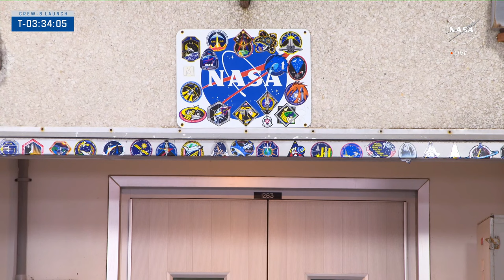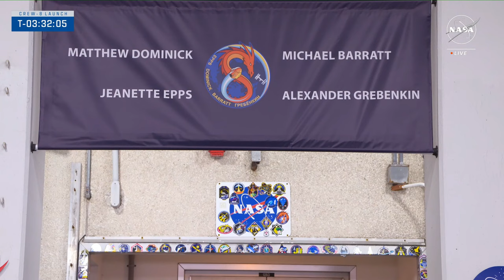Postponed: SpaceX/Crew-8 Mission - Falcon 9 Rocket Launch to the International Space Station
Live coverage of the launch activities for the NASA's SpaceX Crew-8 mission with astronauts to the International Space Station, with liftoff scheduled for 12:04 a.m. EST (0504 UTC) on Friday, March 1. The crew will launch aboard the SpaceX Dragon spacecraft, propelled by a Falcon 9 rocket, from Launch Complex 39A at NASA's Kennedy Space Center in Florida. The crew comprises NASA astronaut Matthew Dominick as commander, NASA astronaut Michael Barratt as pilot, NASA astronaut Jeanette Epps as mission specialist, and Roscosmos cosmonaut Aleksandr Grebenkin as mission specialist.

During their approximately six-month mission, Crew-8 will conduct over 200 science experiments and technology demonstrations. These experiments include using stem cells to create organoid models for studying degenerative diseases, investigating the effects of microgravity and UV radiation on plants at a cellular level, and testing the effectiveness of wearing pressure cuffs on the legs to mitigate fluid shifts and reduce health issues in astronauts.

Source: NASA